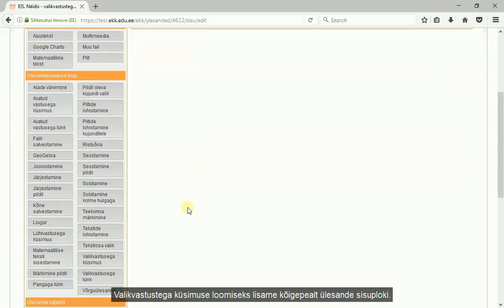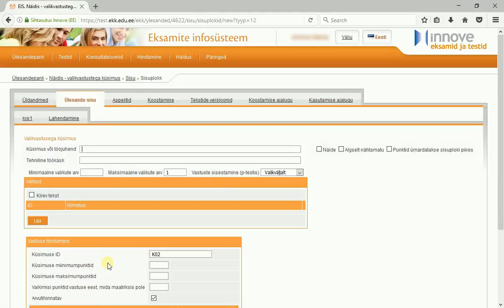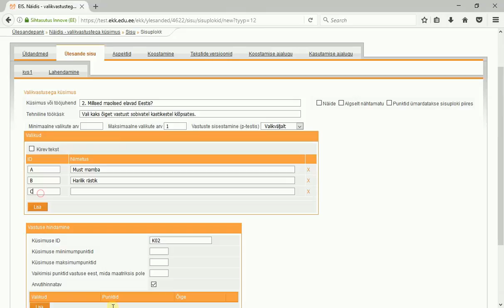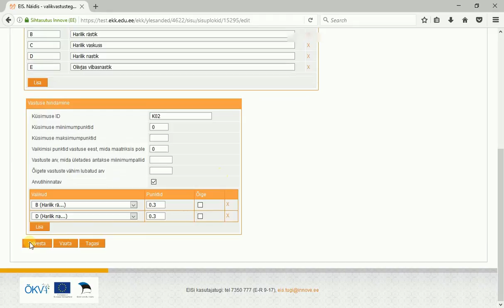EISi ülesannete koostamise õppevideo: valikvastustega küsimus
Video mängimise kiirust saab muuta seadete alt (ekraani all paremal nurgas).